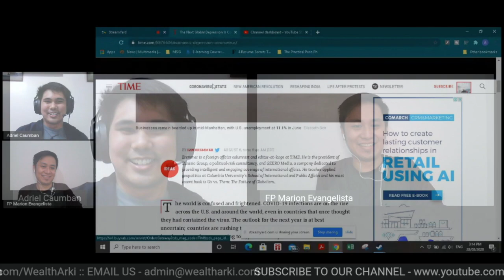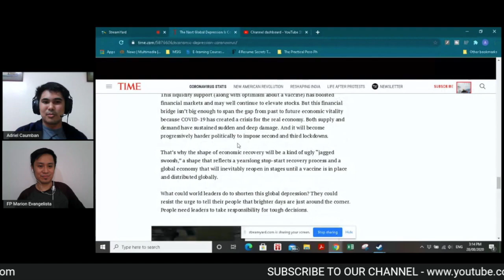Usapang Global Economic Depression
In this video, Adriel and Marion discuss an article and share their thoughts on what could happen as the world faces a global economic depression.

For more information about the topic that we discussed you can check out the link to the Times article